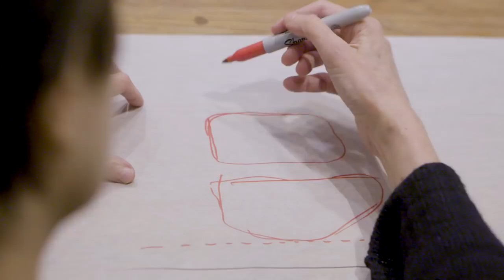Diller Scofidio + Renfro's Centre for Music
Film courtesy of the architect.